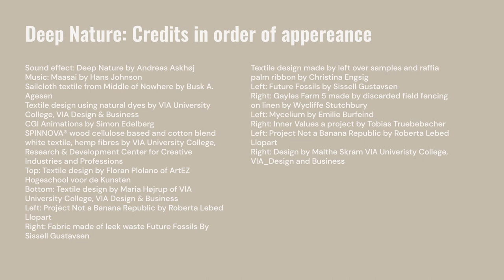Heimtextil trends 22/23: Deep Nature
Deep Nature explores our ecosystem’s strategies: it’s our legacy and future all at once.